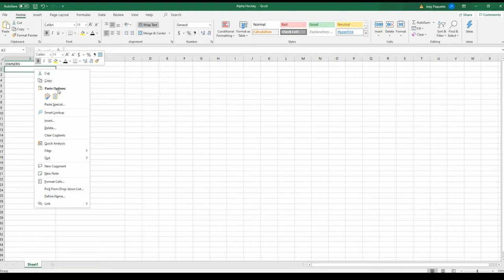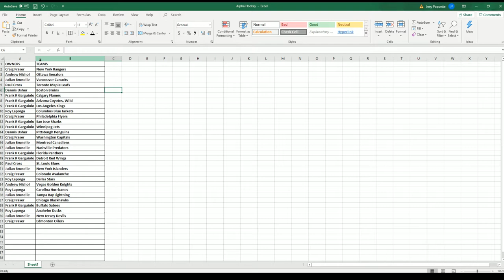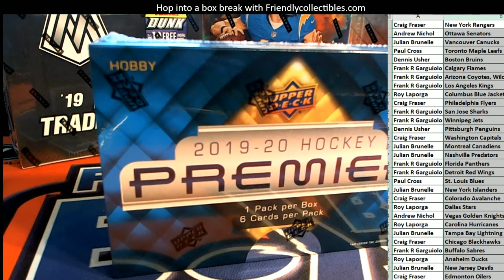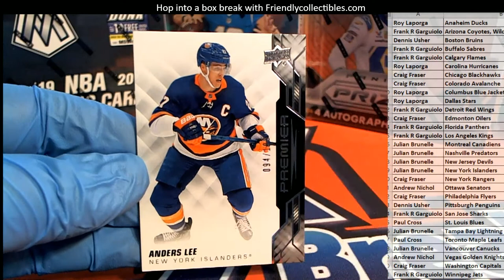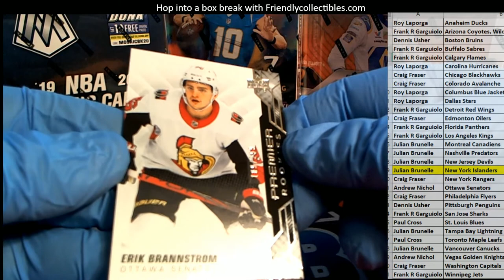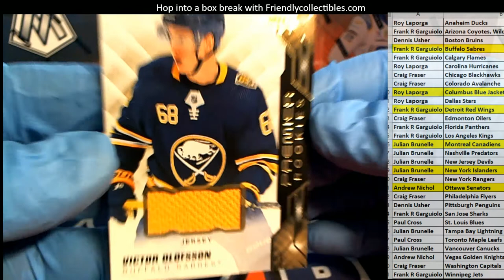2019 20 Upper Deck Premier Hockey Hobby ID 1920UDPREMIER103